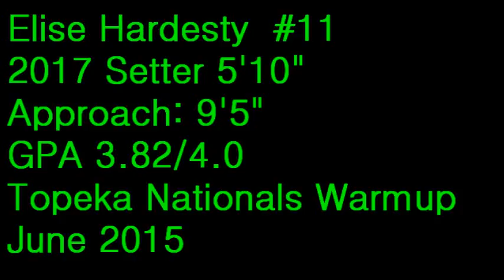National Warmup 16s